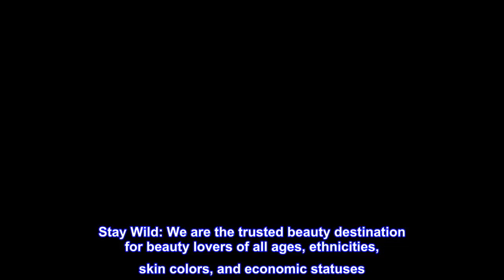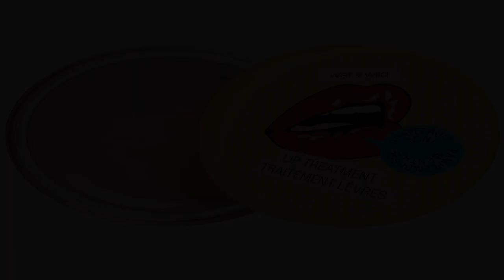Great product - Wet n Wild Perfect Pout Hydrating Lip Treatment Grapefruit and Mint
Perfect Pout Lip Treatment: Formulated with a special blend of grapefruit and mint, this rich, buttery lip balm calms, restores and conditions lips. Perfect for preventing dry, chapped lips
Hydrating Lip Balm: Perfect your pout with this deeply nourishing grapefruit and mint balm. Our formula helps relieve dryness and seals in moisture for lips that are hydrated, soft, and smooth
Best Face Forward: From bronzer and blush to primer, highlighter, natural finish powder, and concealer, we've got you covered and photo ready for your next big thing. You've met your true makeup match
Always Cruelty Free: We are 100% cruelty free and always have been! We also carry vegan makeup & tools such as foundation, nail polish, contour palettes, lipstick, makeup brushes and more
Stay Wild: We are the trusted beauty destination for beauty lovers of all ages, ethnicities, skin colors, and economic statuses. No matter who or where you are in life, we have a product for you
Changed my mind
I initially thought this was just Meh. After using it several times over a few days, I realize that it does work to soften and condition dry lips. You have to use it consistently though. I have changed my mind and will admit that I would buy it again.